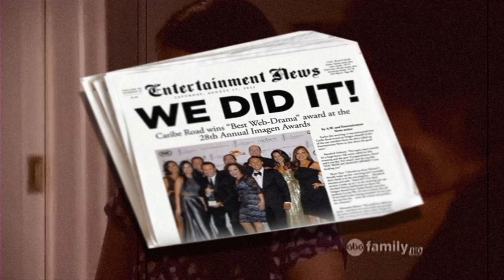Marlene Forte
Actress Marlene Forte shows us why it is never to late to go after your dreams. With role in series such as Major Crimes, The Secret Life of the American Teenager, Dallas, and Caribe Road,  Marlene Forte has established herself as one of the most dependable Latina supporting actresses around. Check out her story right here on American Latino TV.